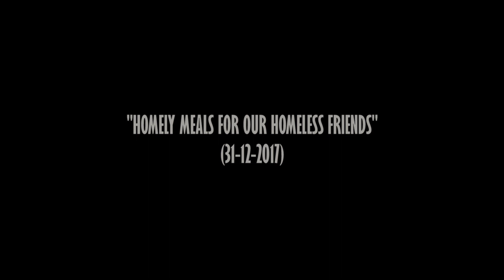One Heart Crew alp Homely Meals project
A few clips from the One Heart Crew allepey wing's project (2017) - Homely meals for our homeless friends.

Thank god
Thank parents

Edits- Nikhil Baiju